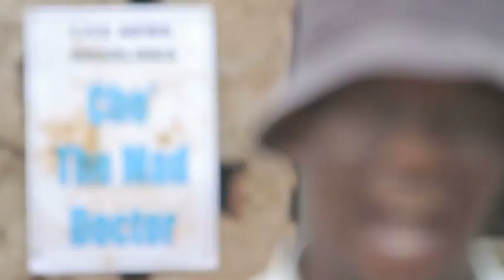Netefatsa - Mo Molemi featuring Ras Messa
Netefatsa by Mo' Molemi featuring Ras Messa, is one of the raw tracks where Mojo speaks the truth we have all come to know and love from him!

In this track, Mojo o a netefatsa his rightful standing as the most socially aware, cleaver lyricist who rejects tact yet who seamlessly makes motswako music work in the way only he knows how.

The Netefatsa Video was shot in Mafikeng in 2010 and embraces alot of young talent from the town!

Re go fa bogosi Mojo Man!

Thank you for all the love from Maftown!